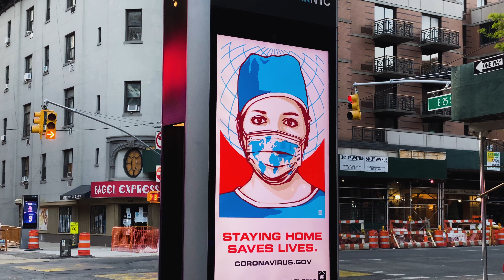A New York Covid Story (trailer 2024)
**Coming soon and the film is on the Festival circuit
With rare footage of the New York City COVID-19 lockdown, the film evokes the feeling, experience & atmosphere of one of the most dramatic moments of the beginning of the 21st century. As the COVID-19 storm hits the great city, the film shifts from shock, hollowness, hope, and fear of the future.

Dedicated to the hard work and sacrifice of the medical staff, essential workers, and the people of New York.

Thank you for your support, and more info soon.